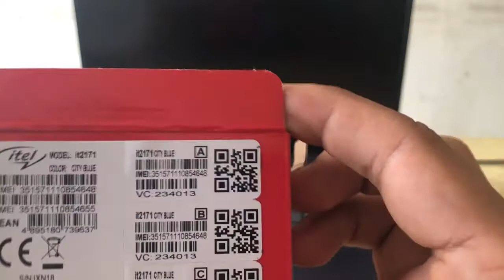Itel It2171 | Unboxing and Quick Review | Bisaya tech